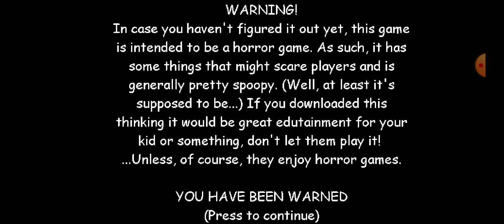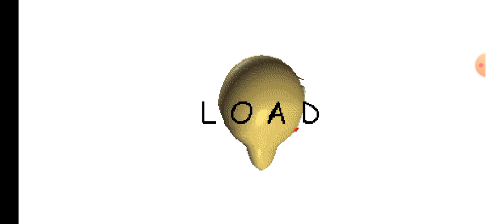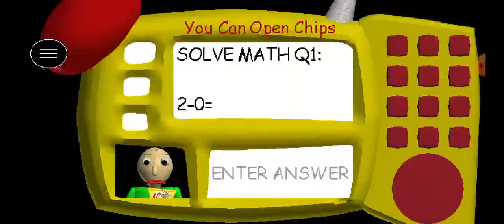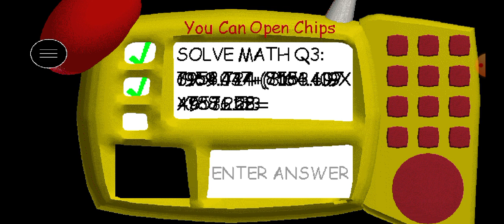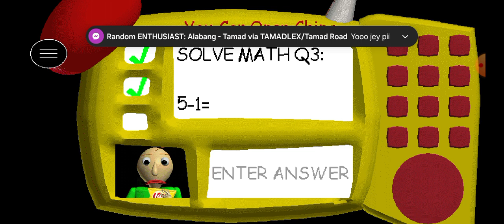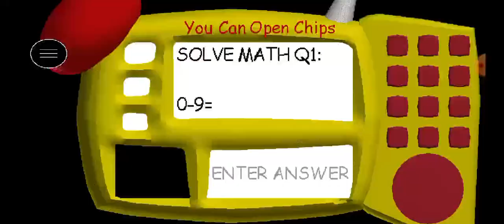Baldi Loves Chips Gameplay (With Mod Menu)